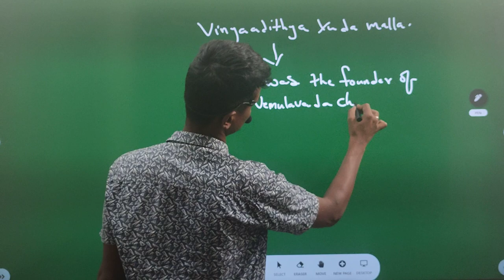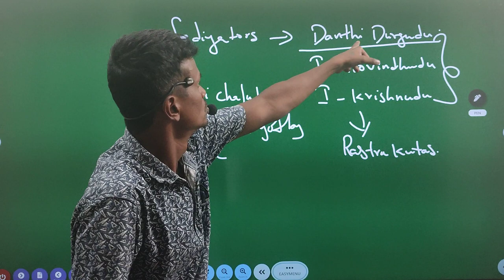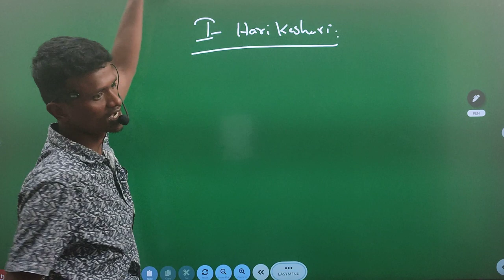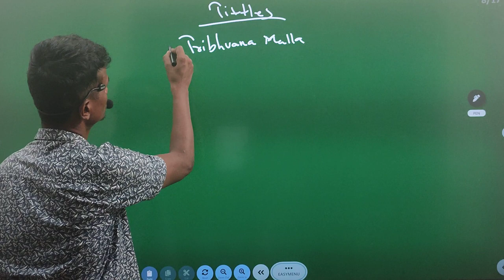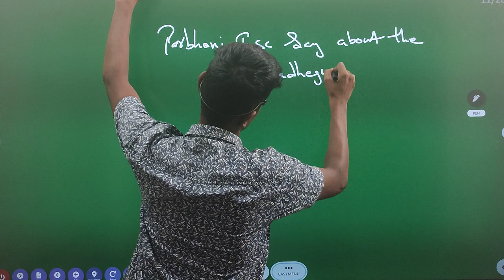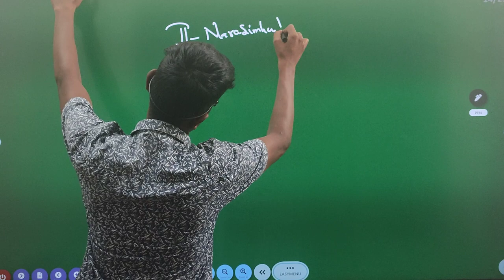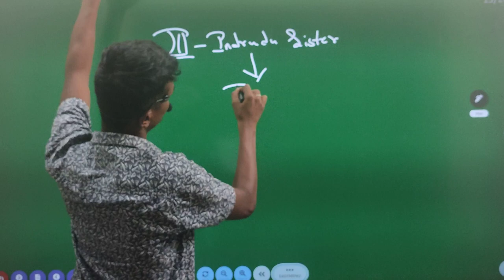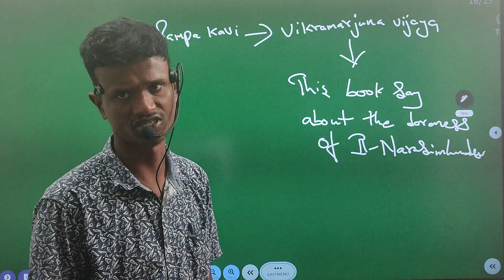Vemulawada Chalukyas -2 వేములవాడ చాళుక్యులు